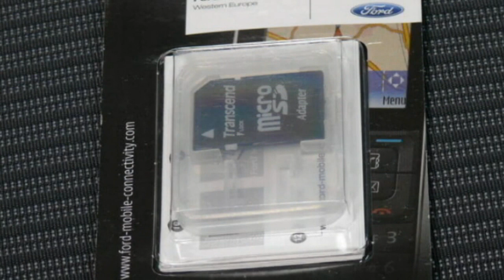Ford C-Max Titanium Polar-Silber WPBJAR08989